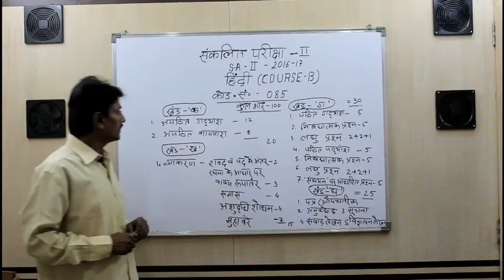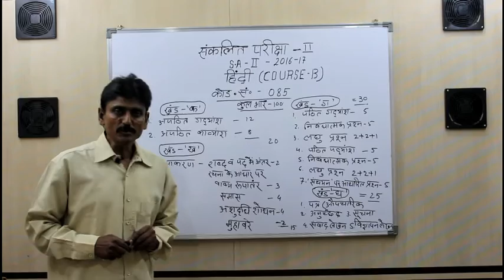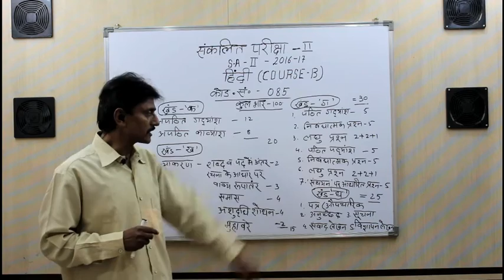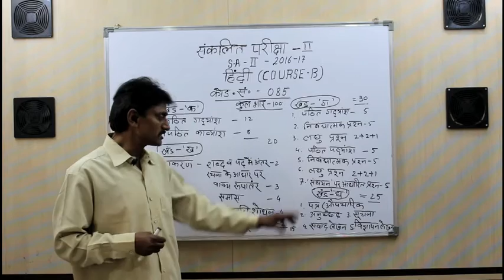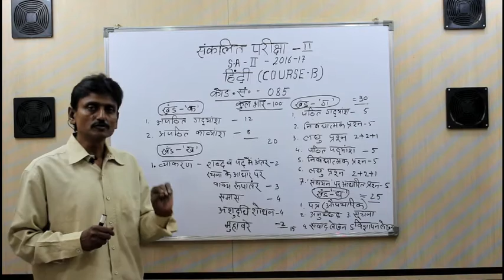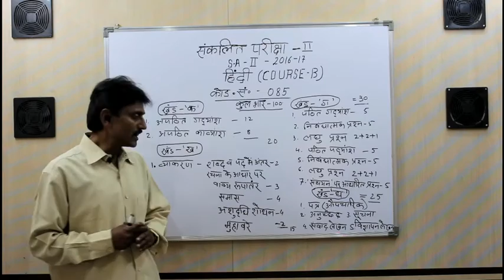AJS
how to prepare for hindi subject